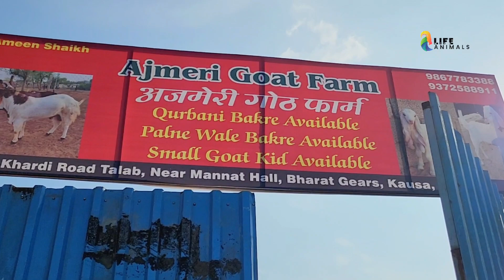8500/- Onwards Bakri Ke Bacche at AJMERI GOAT FARM | Quality Goat Kid's MUMBRA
8500/- Onwards Bakri Ke Bacche at AJMERI GOAT FARM | Quality Goat Kid's MUMBRA |‎@Rizwankranti